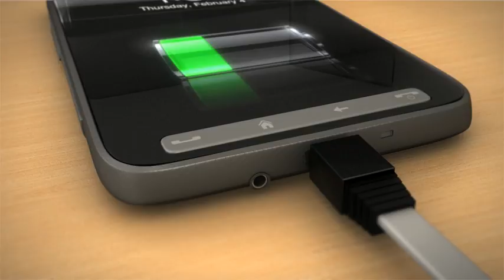Legrand - desk grommet video